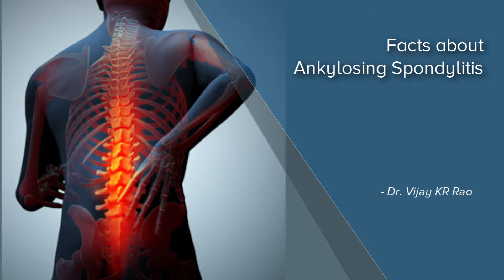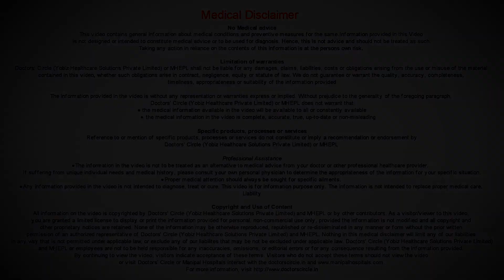Facts about Ankylosing Spondylitis - Dr. Vijay KR Rao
The common myth is arthrodires affects only the old people and my why you should have an open mind that even young people can suggest. So it is also important that you see a Rheumatologist or immunologist who is trained to treat in this group of disorders because it has got a strong immunological linked. Surgery comes very late in this disease and it has no rule, our aim is to prevent surgical complications and not wait until you have disabilities, so that you go for surgery, with this the current advancing Science and Technology there are plenty of treatments for ankylosing spondylitis, it certainly I see this disease now as with ray of hope rather than with ray of sadness or dismay. So certainly you should be having more information and all the best for future life.